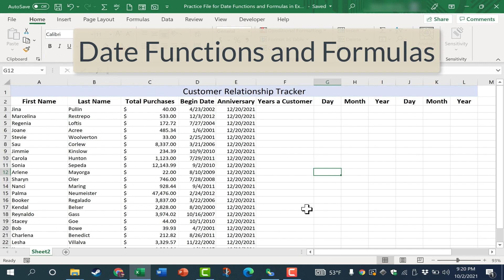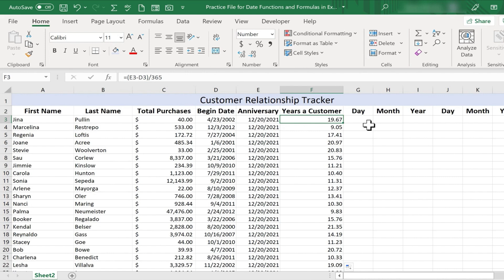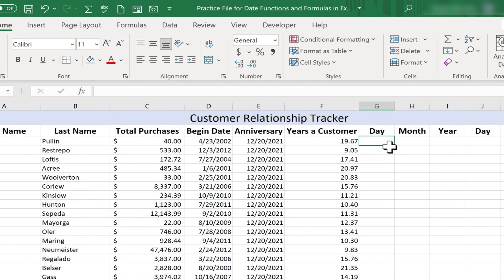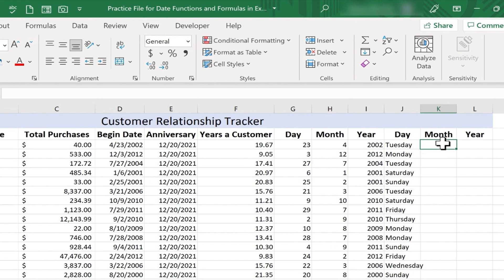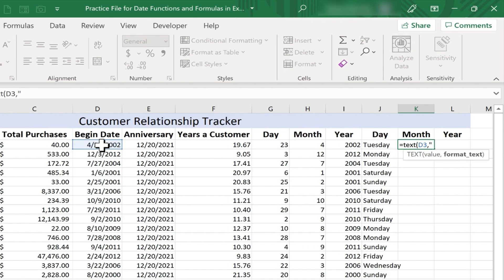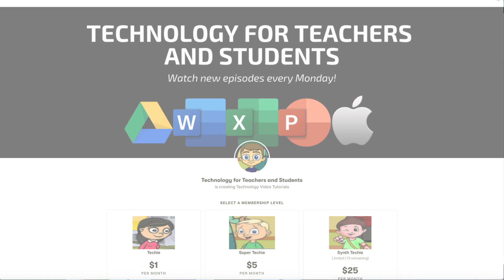Date Functions and Formulas in Excel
Learn how to deal with dates in Excel. You'll learn how to calculate the days, months, or years between any two dates. You'll also learn two different ways to extract the day, month, or year out of a date. Here's a link to the practice file for this video